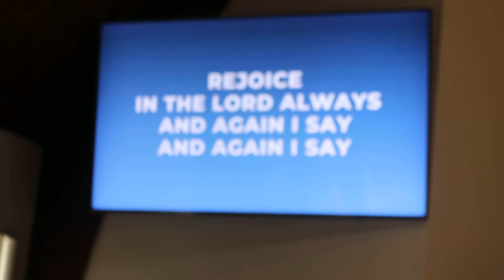The Combo5-19-2019 B